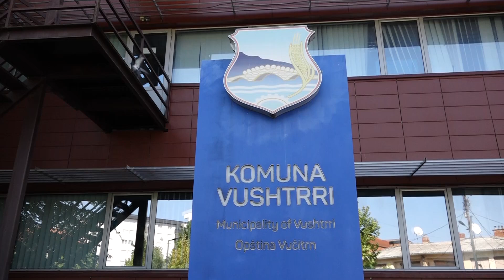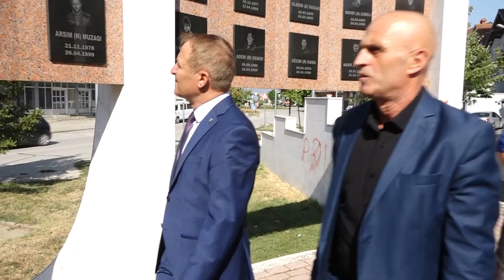Idrizi bën homazhe në Ditën e Dëshmorëve të Vushtrrisë: Dëshmi së ky popull ka liri dhe të ardhme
Idrizi bën homazhe në Ditën e Dëshmorëve të Komunës së Vushtrrisë: Kjo dëshmon së ky popull ka liri dhe të ardhme